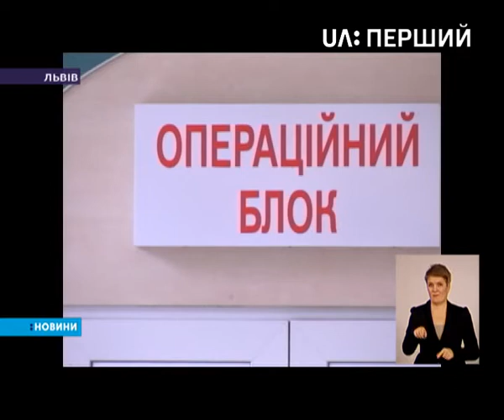Львівські кардіохірурги вперше прооперували серце, не розтинаючи грудної клітки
До органа пацієнтки дісталися через розріз між ребрами. Медики переконують – все пройшло успішно і тепер вони зможуть робити таких операцій дедалі більше.

Як почувається сама пацієнтка – Анастасія Бабіч розкаже.